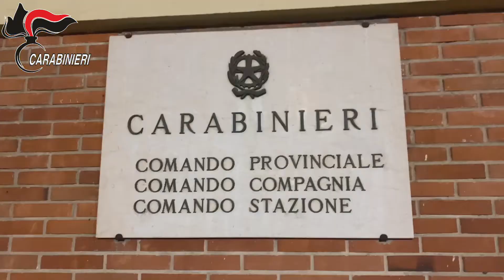Arrestato dai carabinieri il latitante Graziano Mesina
Il  video è di proprietà di SINAPSI MAGAZINE  qualsiasi riproduzione INTERA oppure PARZIALE,  verrà segnalata immediatamente a YouTube per la rimozione.